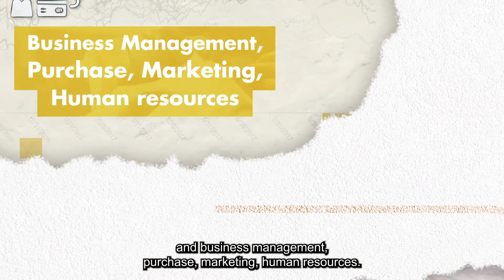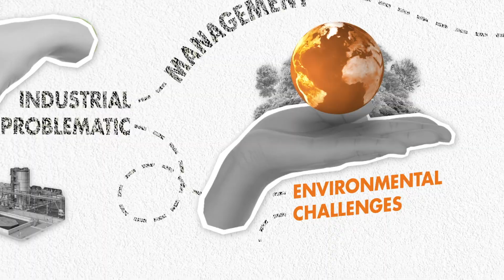Grenoble INP - UGA, Build your future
Grenoble INP, Graduate schools of Engineering and Management, Université Grenoble Alpes, offers programs spanning Programming & Finance, Energy, Quality, Environment & Sustainable Development, Electronics, Signal Processing, Robotics, Industrial Design, Engineering & Logistic, Supply Chain, and Business Management.

Recent grads are highly sought after by recruiters around the world and often go on to exciting careers at top global companies.